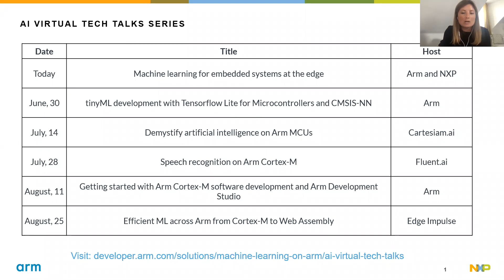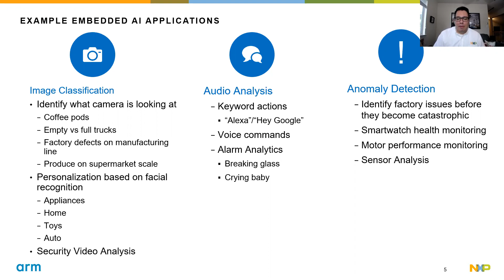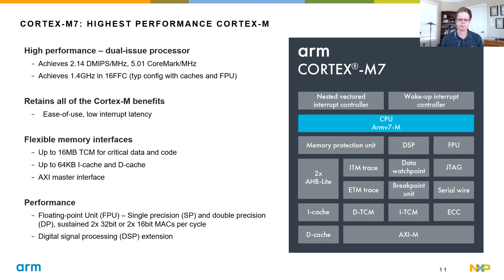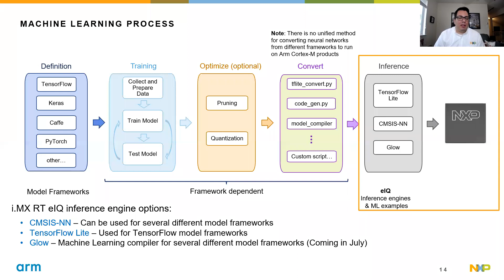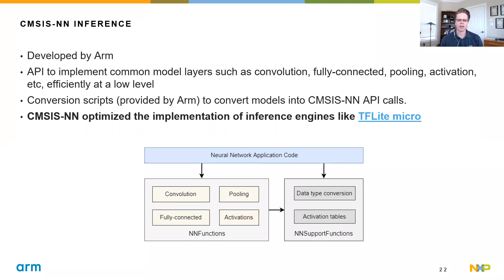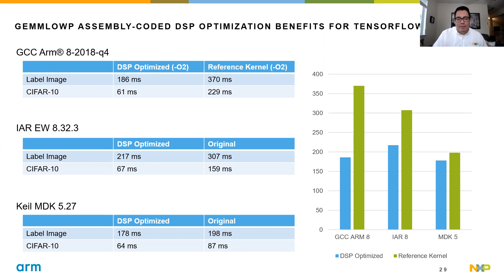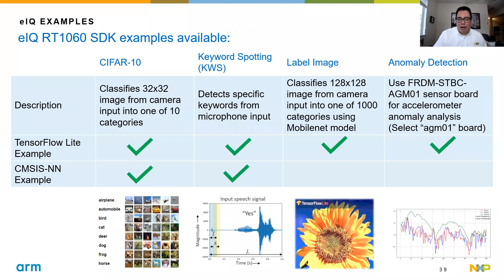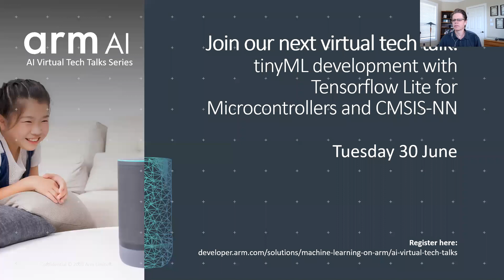Machine learning for embedded systems at the edge by NXP & Arm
Get ready for another one of our Arm Tech Talks! Every fortnight, we discuss and explore some of the latest trends, technologies and best practices in the world of AI, featuring partners from the AI Ecosystem as well as speakers across Arm.

Machine learning inference is impacting a wide range of markets and devices, especially low power microcontrollers and power-constrained devices for IoT applications. These devices can often only consume milliwatts of power, and therefore not achieve the traditional power requirements of cloud-based approaches. By performing inference on-device, ML can be enabled on these IoT endpoints delivering greater responsiveness, security and privacy while reducing network energy consumption, latency and bandwidth usage.

This talk between Arm and NXP's MCU product managers and engineers will explain how developers can efficiently implement and accelerate ML on extremely low-power, low-area Cortex-M based devices with open-source software libraries and tools. The discussion will include a demo on the i.MX RT1060 crossover MCU to show how to create and deploy ML applications at the edge.

Speakers:
Anthony Huereca, Systems Engineer, Edge Processing, NXP
Kobus Marneweck, Senior Product Manager, Arm